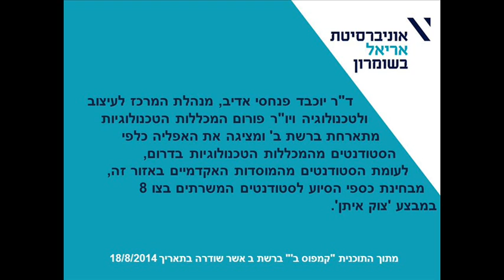אפליה לרעת הסטודנטים במכללות הטכנולוגיות בדרום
ד"ר יוכבד פנחסי אדיב, מנהלת המרכז לעיצוב ולטכנולוגיה ויו"ר פורום המכללות הטכנולוגיות מתארחת ברשת ב' ומציגה את האפליה כלפי           הסטודנטים מהמכללות הטכנולוגיות בדרום, לעומת הסטודנטים מהמוסדות האקדמיים באזור זה, מבחינת כספי הסיוע לסטודנטים המשרתים בצו 8 במבצע 'צוק איתן'.

מתוך התוכנית "קמפוס ב'" ברשת ב אשר שודרה בתאריך 18/8/2014